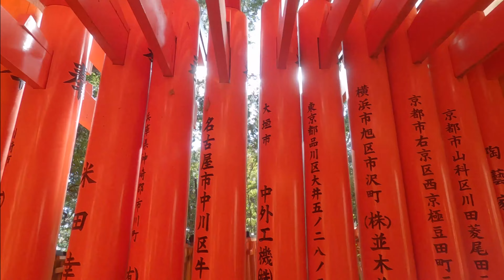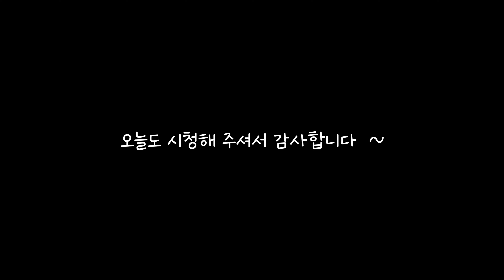일본 교토 여행 DAY 3 ㅣ 돈카츠, 후시미이나리, 여우신사, 디즈니스토어, 카모강, 난젠지수로각, 블루보틀 교토 여행 브이로그 ☺️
돈카츠, 후시미이나리, 여우신사, 디즈니스토어, 카모강, 난젠지수로각, 블루보틀 교토 여행 브이로그 ☺️

안녕하세요 ~
SLBTravel 입니다 :)
세 번째 영상으로 찾아 뵙게 되었는데요 !
색감이 예쁜 후시미이나리(여우신사)와 여유로운 셋째 날 영상으로 돌아왔습니다 :)
예쁘게 봐주시고 좋은 댓글 부탁드립니다 🙇‍♀️